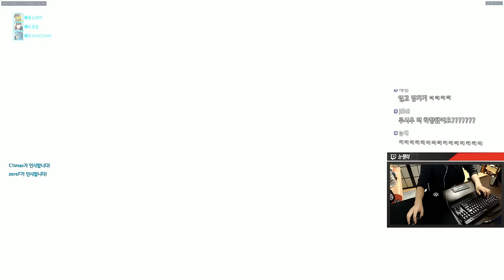[오버워치] 파라잡는 젠야타 | 눈쟁이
170104 파라 머리는 내것이다

■장비■
키보드 : 커세어 K65
마우스 : 로지텍 G900
컴퓨터 : 비싼거
모니터 : 잘보이는거
마우스감도 : 내손에맞게